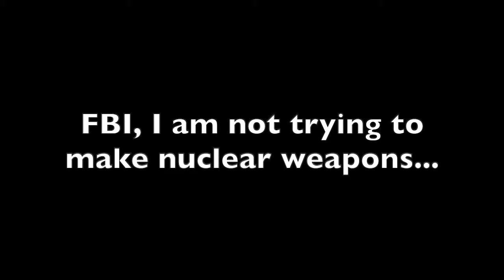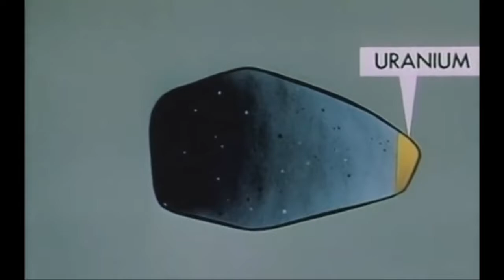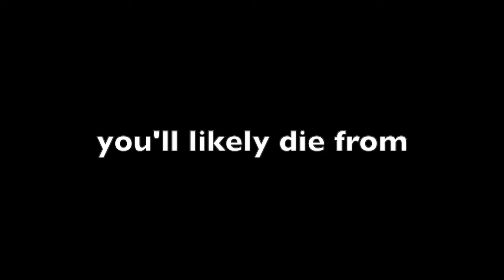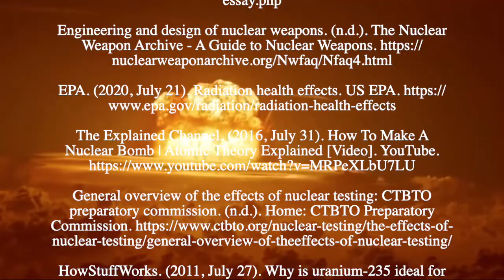Nuclear Radiation – Physics Song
This song was made for a physics project discussing the dangers of radiation. We had to choose a different usage of any type of radiation.
I of course choice nuclear weapons, because that's the coolest.